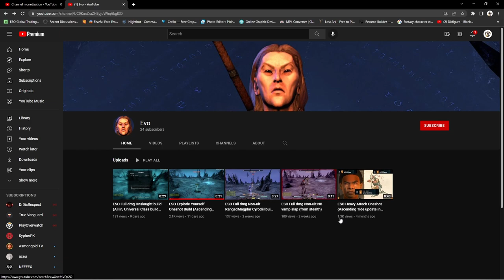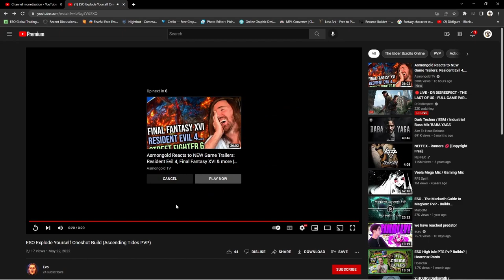This KAMIKAZE Bombing Build is Insane!💣 | ESO PvP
This is one of the most unique bombing builds I have ever seen! Go check them out!

⏰Timestamps⏰

🎵Music🎵